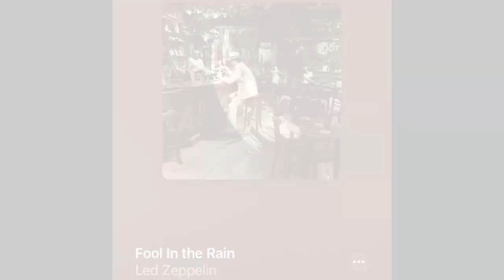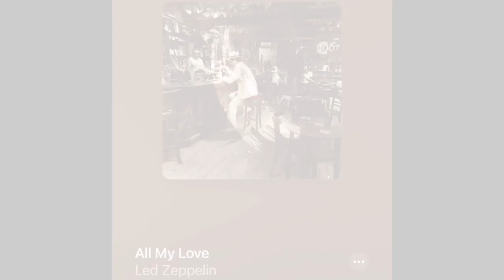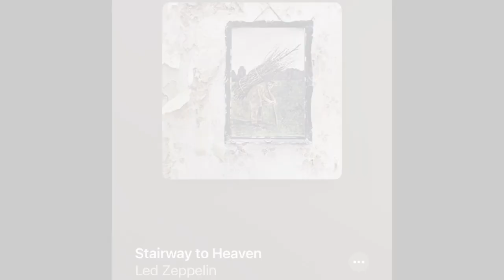Top 30 Favorite Led Zeppelin Songs of All-Time!!!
Here’s another rock list for y’all and this time it is of my top 30 favorite Led Zeppelin songs.